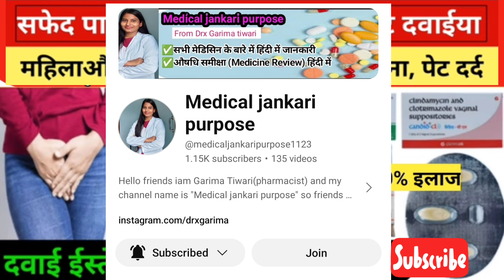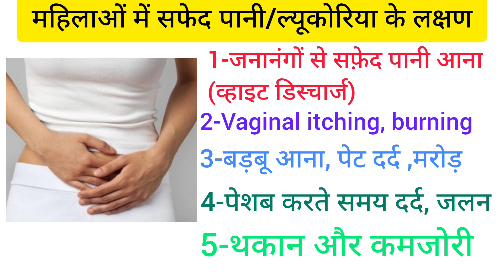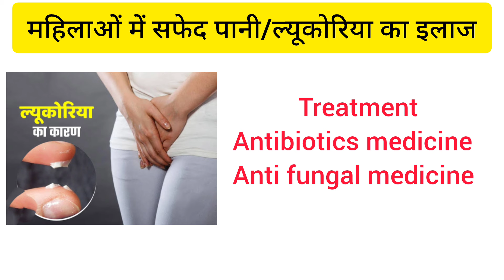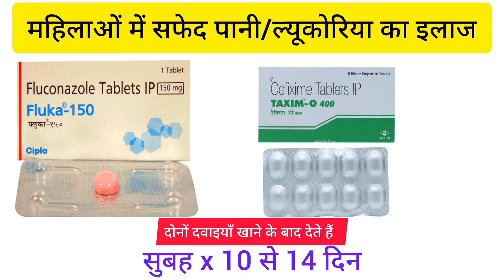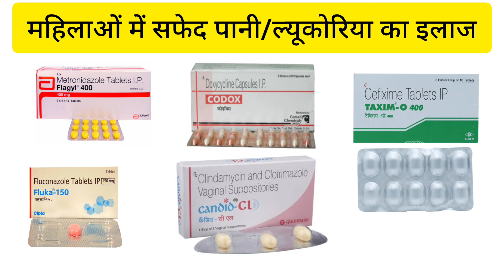महिलाओं में सफ़ेद पानी की दवा || white discharge treatment || leucorrhoea ki best dawai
This video is only for adults women's.